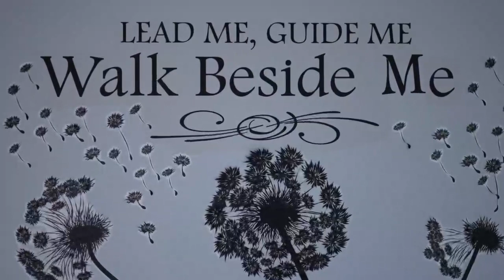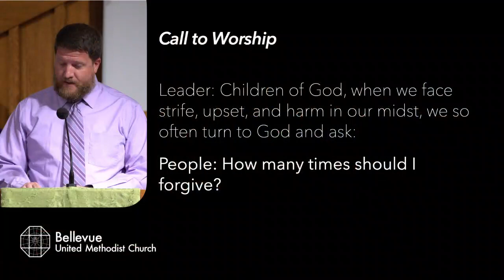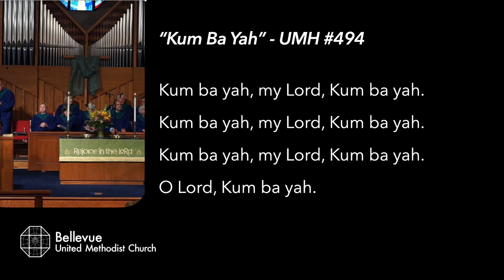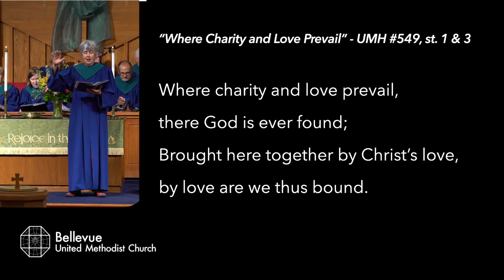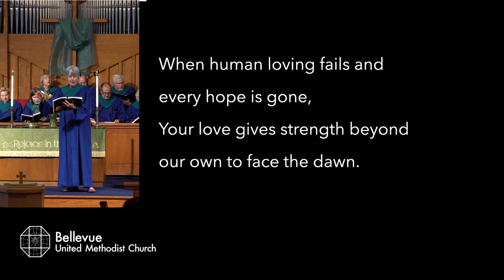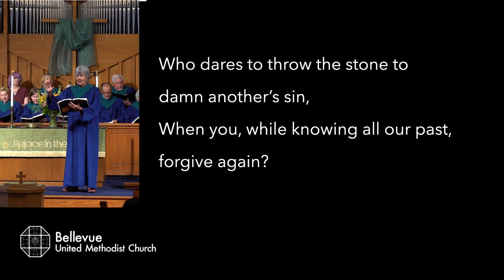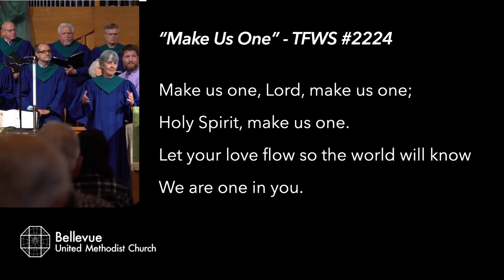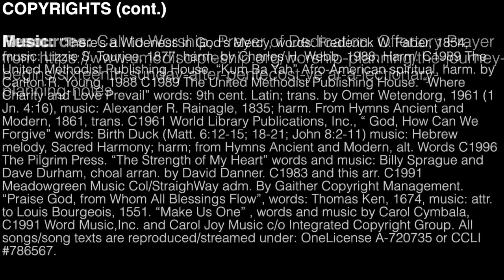Bellevue UMC Worship - September 17, 2023